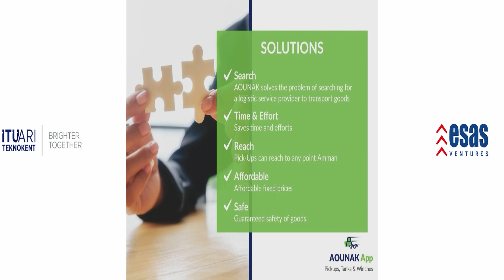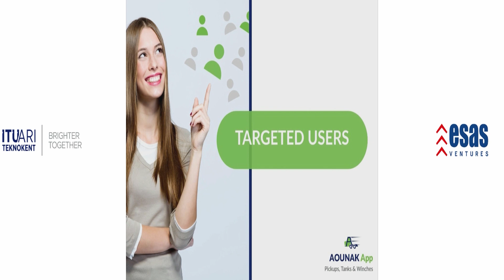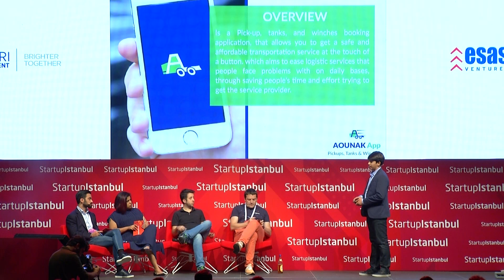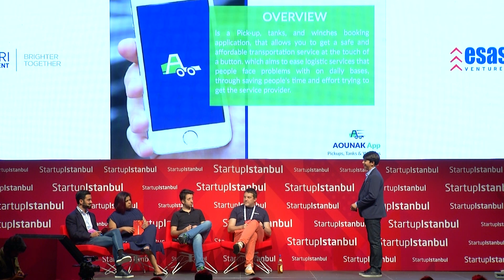Aounak - Startup Istanbul Finals 2018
AOUNAK

Aounak is a mobile application which helps to provide a wide range logistics services to users.

ABOUT FOUNDER

Aoun Hijazi is a passionate boy aiming to help himself and the community around him in anyway possible.